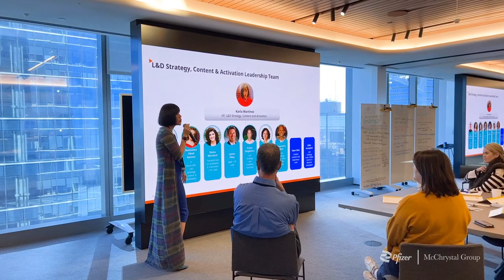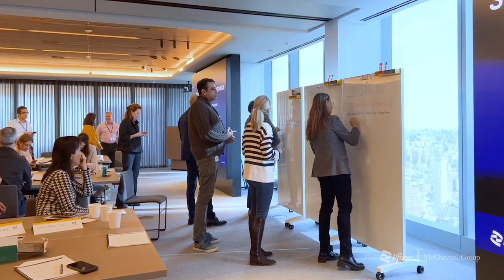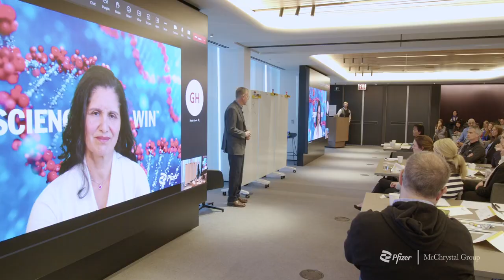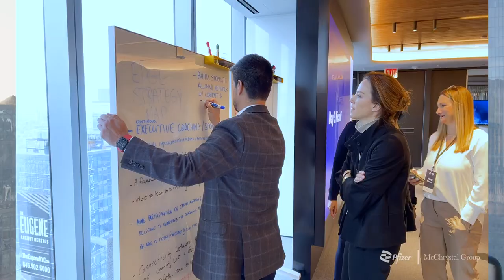Pfizer Testimonial | McChrystal Group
Pfizer demonstrates what courageous leadership is capable of producing: healthier, longer lives and a deep commitment to patients. But this isn’t an accident - it’s a product of leaders who chose to defy the ordinary. The EDGE leadership program is the result of a partnership between Pfizer’s bold leaders and McChrystal Group’s experts.